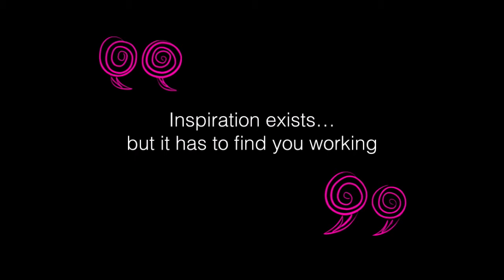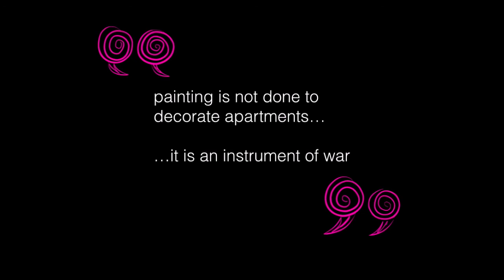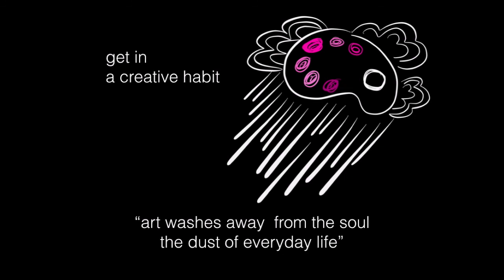Get smART: Lessons from Pablo Picasso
This mini film is based off my getsmART keynote - which highlights the lives and creative processes of famous artists and what we can learn from them - both as educators and for our own lives. I put this one together on Picasso's birthday. All sketches are mine, drawn with Paper by 53 on the iPad and imported into Apple Keynote.